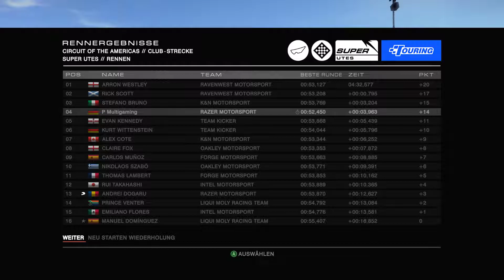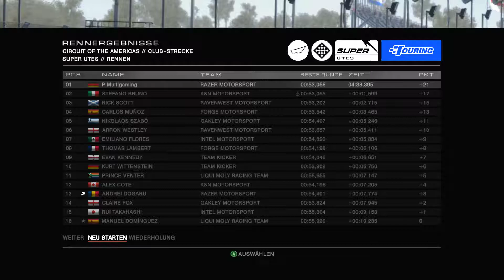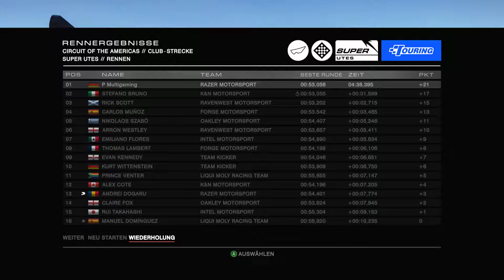[Let´s Play Grid Autosport " Sehr Sehr Quer "] [German] [PC] [HD]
Moin ihr Rennfahrer Quer geht mehr sag man ja immer aber diesmal eben nicht ^^.